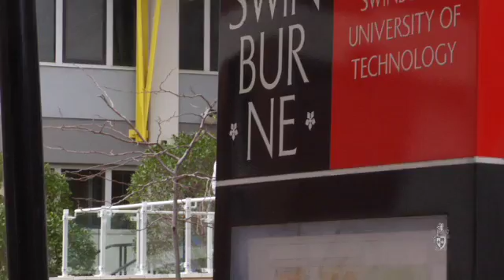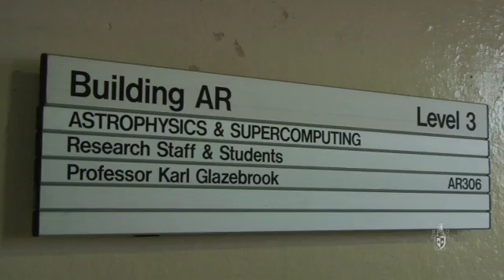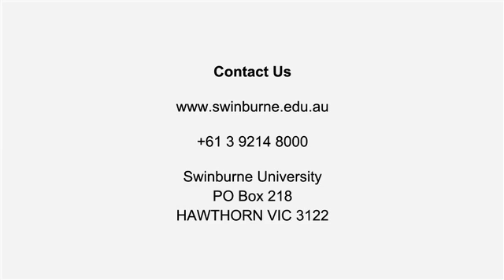Astronomy - PhD Research at Swinburne University of Technology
Ph.D student Andy Green discusses his experience as a Swinburne student and his research into Extra Galactic Astronomy.